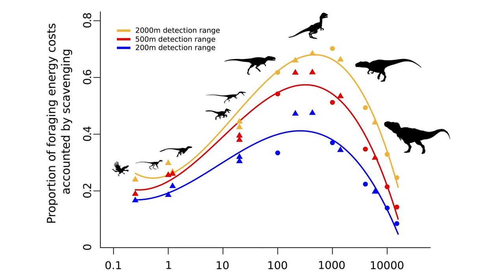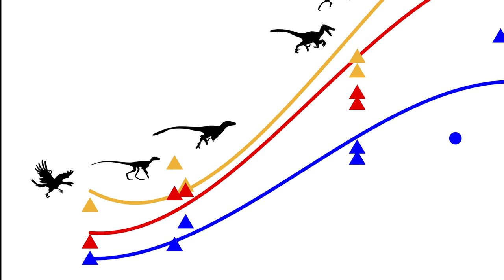Dinner, Dead Or Alive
Researchers from Trinity College Dublin used the rules that govern modern-day animal ecosystems and computer models to show that many meat-eating dinosaurs were likely to have been expert scavengers, gaining a significant proportion of their calorific intake by such means.

Speaker:
Dr Kevin Healy, Research Fellow in the School of Natural Sciences, Trinity College Dublin.